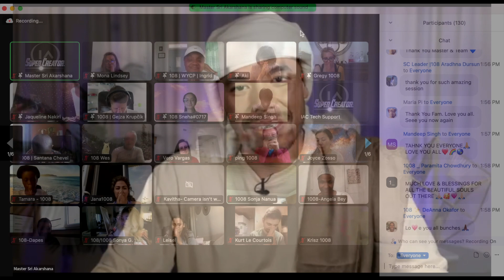Universe is trying to give You Signs [DON'T IGNORE]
💫 Join Manifesting Miracles 2022 LIVE in Dubai with Master Sri Akarshana! Get Your Early Bird Tickets NOW!

In this Video Master Sri Akarshana shares during our weekly SC Assembly the Importance of Evolution and How to evolve with the Universe to live a Freedom Lifestyle which allows You to take care of the loved one's around You and Yourself.

For Mobile Version Search 'Creators Circle' in Apple APP Store or Google PLAY Store!
**Time to CONNECT!! Make sure to ADD Master as a friend and drop him a message when you get there!**

Monday: Meditations
Tuesdays: LOA + Inspiration
Wednesdays: AMA [Ask Master Anything!]
Thursdays: The Creators Show
Friday: Master 'LIVE' on Stage
Saturdays: VLOGS / BTS
Sundays: Spiritual Riffs

All Fanmail to:
Lincoln,
LN5 5JZ

Team Creators